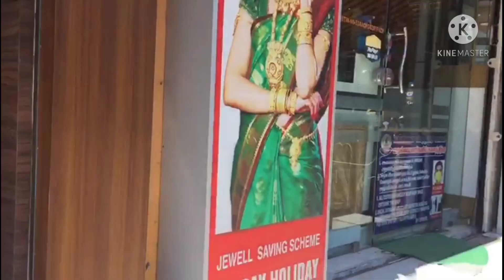TAMBARAM KALYANI COVERING Inauguration Ceremony/Contact no:9092335964